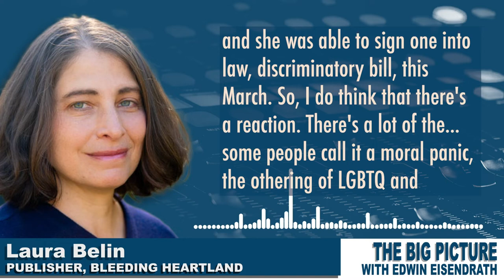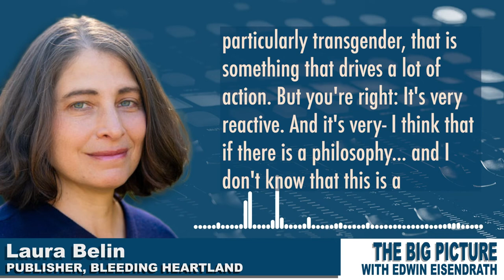Iowa Politics: What's this months flavor?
.@LauraRBelin tells @eisendrath that the governing philosophy of the Republicans running Iowa is all a reaction to the right-wing "flavor of the month"… with entirely predictable consequences…